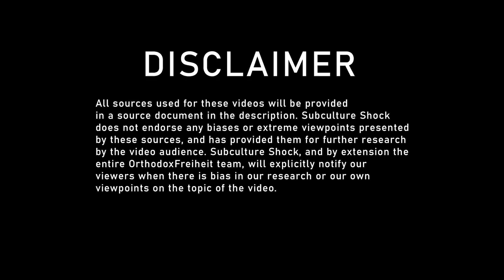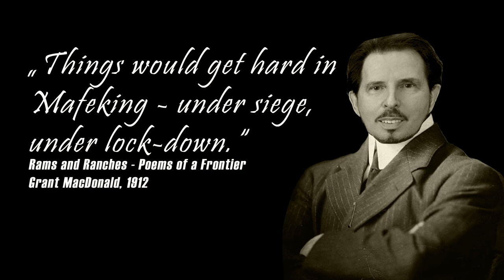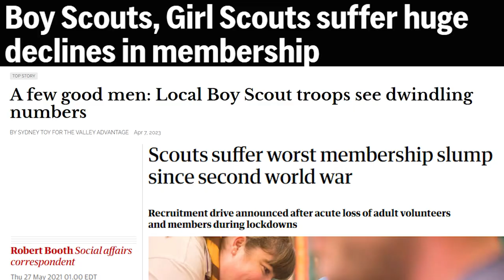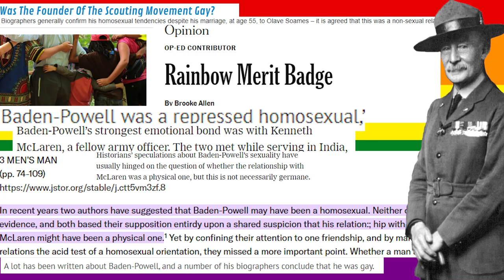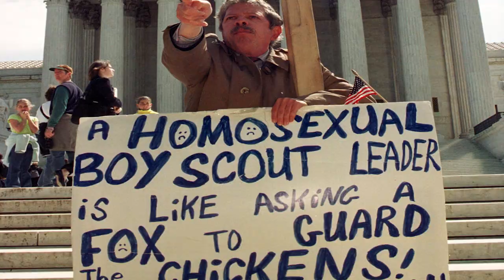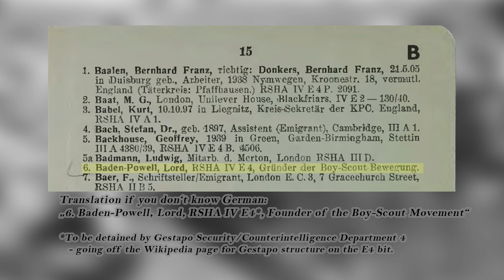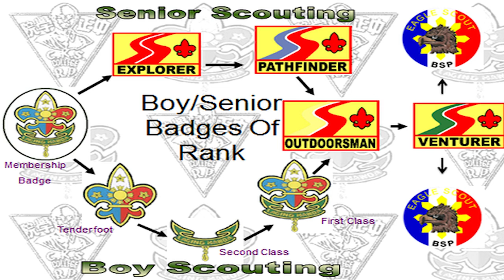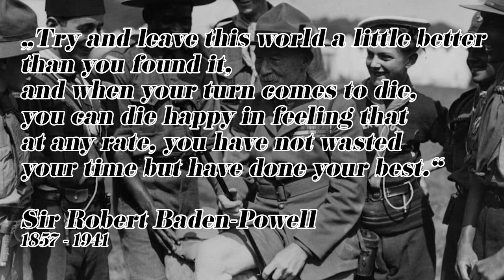Scouting (Youth Movement) - Searching for a Place in Nature | Subculture Shock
The Scouting Movement, or scouting for short, is a term given to youth groups who brave the natural world around them to better themselves through learning. Surprisingly the movement is relatively recent, coming about in the early 1900s. But even at 117 years old, there's a lot of stuff to cover - be it controversy or insight. So let's do as many scouts and guides do and head out on a nature expedition of our own into the world of scouting.

*Warning - this video contains imagery from WW2 erw Germany and the USSR, along with covering (briefly) subjects such as pedophilia within the scouting movement.

**It should be noted that aside from the history portion, a lot of the imagery and information concerns (mostly) the US and UK scouting movements.

A lot of the imagery used comes from two sites, please check them out.
Aaron on Scouting (Official Site of the Scouting Magazine) -